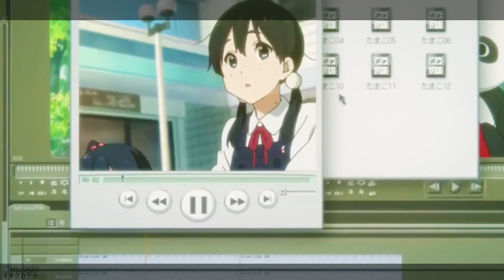「AMV MIX」HOLD ON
[ OTAKU KADU ]

「AMV MIX」

Animes na descriçao [TALVEZ]😅

☆Canais parceiros☆